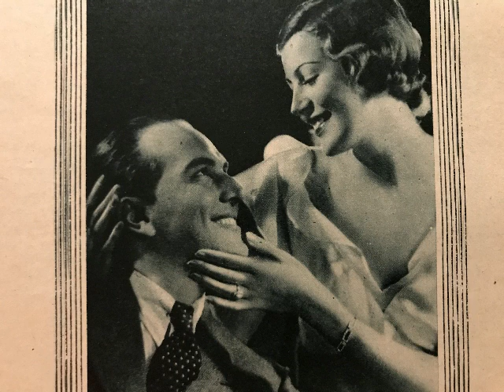Ambrose and his Orchestra, vocal chorus, I'll step out of the picture, Foxtrot, London, 1936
Kapelle: Bert Ambrose mit Refraingesang (Jack Cooper). I'll step out of the picture, Foxtrot von Kennedy und Carr. Aufnahme von 1936 hier auf einer deutschen Brunswick-Ausgabe. Eine Schellackplatte aus dem Schallarchiv des Radiomuseum Hardthausen.